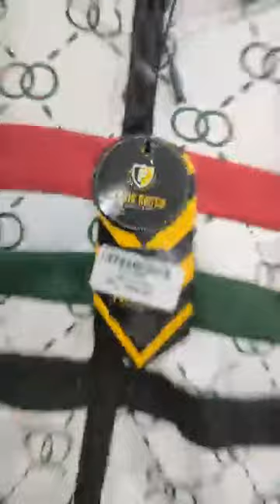Pritop Vetements Oran❤️️😘ملابس الشتاء و الدخول المدرسي ملابس رياضية للاولاد ماركات عالمية السومة لوز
بريتوب كنستال تقدم عروض وتخفيضات خلال فصل الصيف، ويمكن الحصول على خصومات جيدة على الملابس الصيفية والإكسسوارات المناسبة لهذا الفصل مجموعة واسعة من الملابس والاكسسوارات المناسبة للشاطئ ملابس البحر في وهران، بما في ذلك البيكيني والمايوه والملابس الشاطئية والقبعات والنظارات الشمسية والصنادل والأحذية المائية وغيره
PRITOP ملابس البحر ⛱ موديلات متنوعة وألوان رائعة للنساء و الاطفال و الرجال اكسيسوارات للصطياف في محل
Soyez les bienvenues chez notre boutique pritop vêtements bébé et enfants
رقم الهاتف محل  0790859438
💥جولة موديلات ملابس أطفال صيف 2023، كوليكشن ملابس البحر لموسم الصيف 2023 وهران جديد تشكيلة فساتين بنات  اونسومبل للاولادتشكيلة ملابس العيد الاضحى أولاد صغار توندوس 2023/أجمل ملابس الأطفال دكور للعيد روعة موضة 2023/ماتراطيوش لافار 💥جديد موديلات محل لبيع ملابس الاطفال العيد 2023وتنسيقات ملابس شتوية صغار/ماتراطيوش لافار 💥 ملابس الاطفال حديثي الولادة غير التوب كل انواع الملابس تلقاوها في محلات الملابس وهران ملابس النساء و الرجال والاحذية لكل الاعمارjadid malabis chitae 2023 Boutique Vetement Pritop et accessoires oran
Boutique prixtop vêtements enfant et femmes يصبح عليكم بصولد عالمي في جميع المحلات تقلشي معا بريتوب
ملابس للأطفال سلعة أوروبية من محل بريتوب
ان
صوالددددد وحقرة😂😂 😉😉
بوتيك نسائي
 بوتيك ابراهيم قمبي
c
jalaba 2023
تنسيقات ملابس محجبات شتاء 2023
موديلات ملابس محجبات 2023
ملابس ذكور 2021
جديد ملابس شتوية
 جديد ملابس شتوية للمحجبات
سلسلة جهاز العروس
محلات سيرين لتجهيز العرائس سطيف
فساتين سهرة
فساتين سهرة سواريه